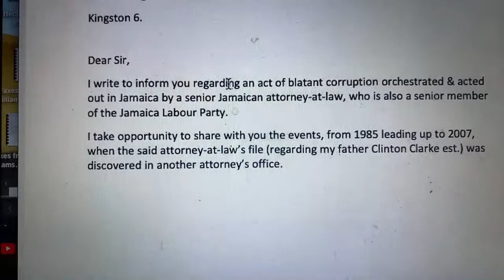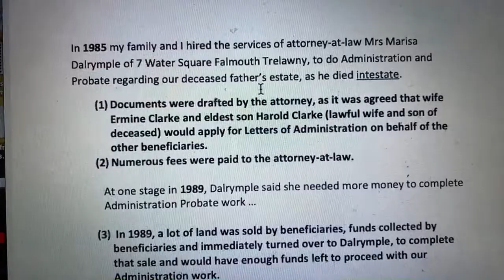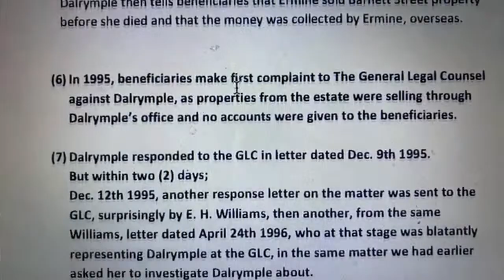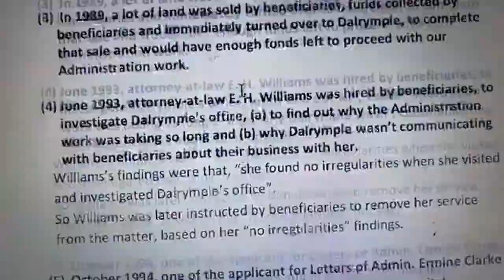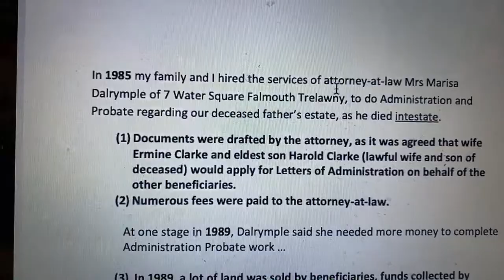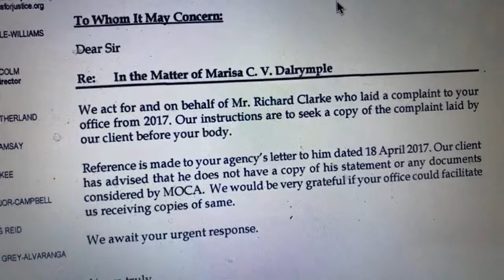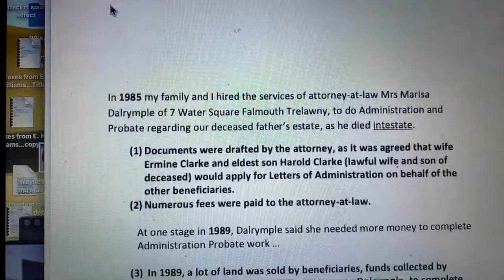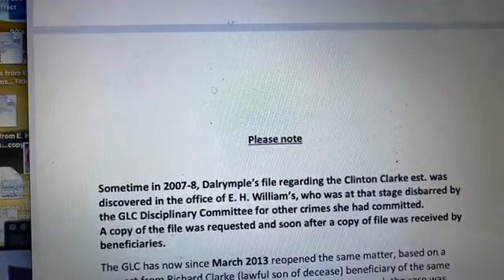Richard Clarke asking Prime minister Holness to remove speaker of house until fraud land case finish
The speaker of the House -Marisa C.V. Dalrymple -Philibert  need to step down from speaker of the house post until these allegations of alleged fraud , selling of Clarke's three properties and keep the money with out the Clarke's family getting a dime.
Richard Clarke show all the documents ,connected to this case
even show he wrote to the then opposition Andrew Holness , send him all the documents as well . this is  a the letter to Andrew Holness  from Richard Clarke.

Mr Andrew Holness MP. Leader of the Opposition 1 West Kings House Close Kingston 6.
Dear Sir,
I write to inform you regarding an act of blatant corruption orchestrated & acted out in Jamaica by a senior Jamaican attorney-at-law, who is also a senior member of the Jamaica Labour Party.
I take opportunity to share with you the events, from 1985 leading up to 2007, when the said attorney-at-law’s file (regarding my father Clinton Clarke est.) was discovered in another attorney’s office.

Note- This is Andrew Holness responding to mr Clarke.

Subject: Re: Corruption Gone too Far.
Date: Fri, 30 Jan 2015 04:48:00 -0500

Mr Clarke,

I note the contents of your letter. The matter, based on your account, is with the GLC and other investigative bodies, therefore I reserve any comment.

Prime Minister Hundred Holness , you said you are dealing with  honesty , integrity and you will be honest with the Jamaican people ,
then if you as a prime minister knows about Marisa C.V. Dalrymple -Philibert alleged land fraud cases.
why you as a Prime Minister put her up an a pedestal , promoting her to speaker of the House.
This is a damn disgrace , instead of serving Jamaica as a chief servant
you put party and members of your party first .
You suppose to be Prime Minister of Jamaica , for Jamaicans , not just party members
This shines a very bad light on you as a leader .
I am Calling on USA , Canada and UK , to look in cases like these and hold our Jamaican government accountable , for  these kind of corruption with Government protecting those who corrupted .